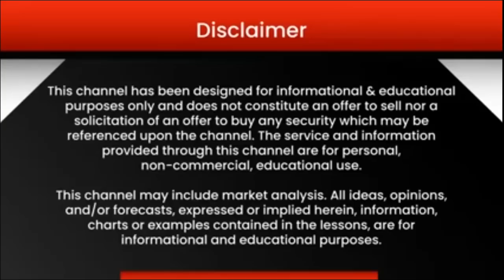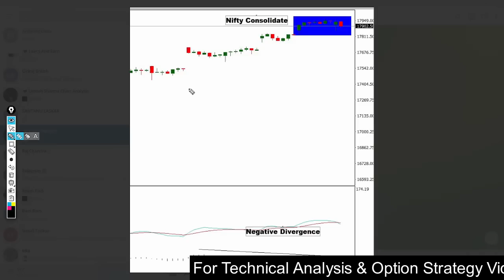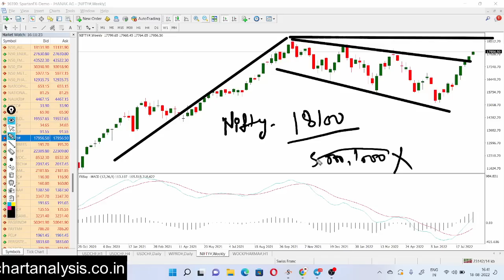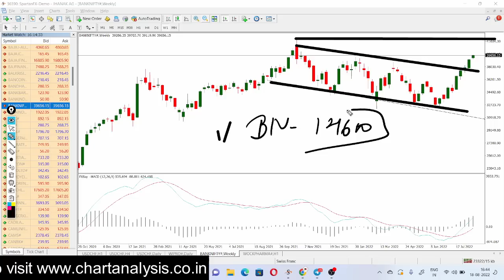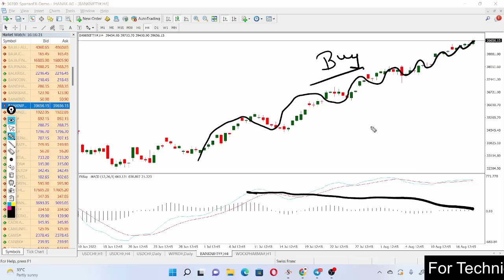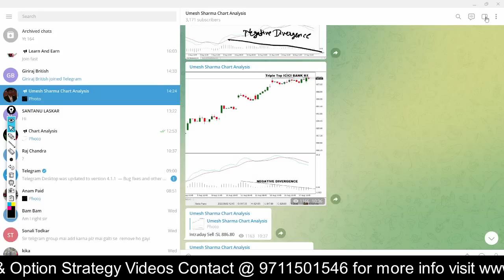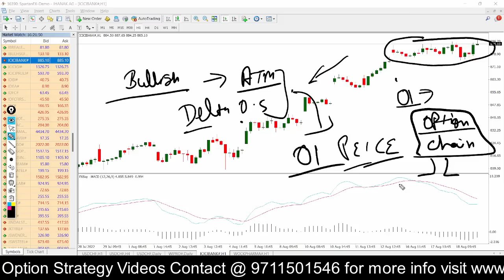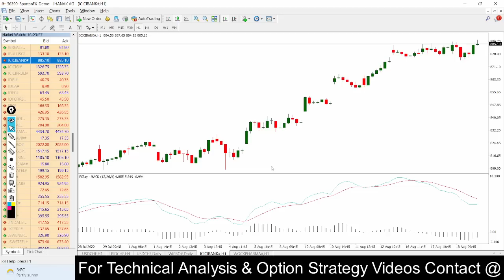Nifty Prediction and Bank Nifty Analysis for Friday | 19 August 2022 | By - Umesh Sharma